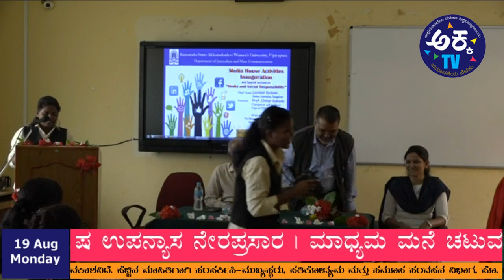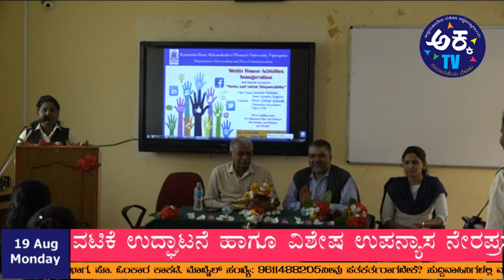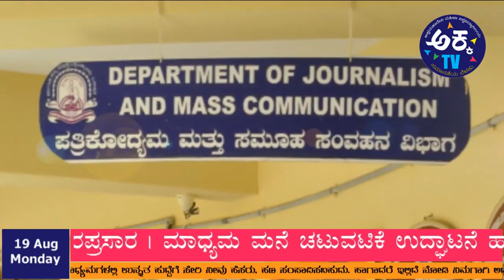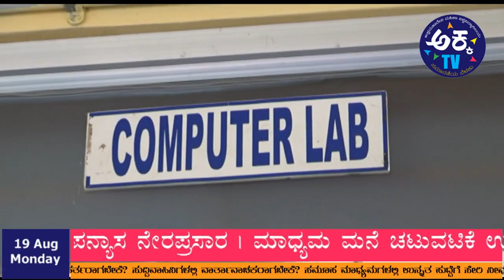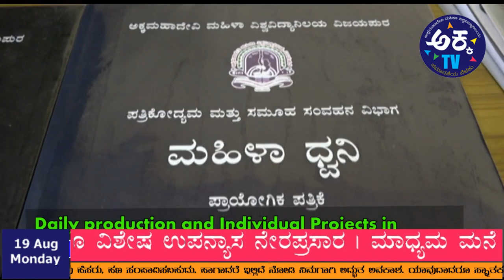MEDIA HOUSE ACTIVITY INAUGURATION LIVE